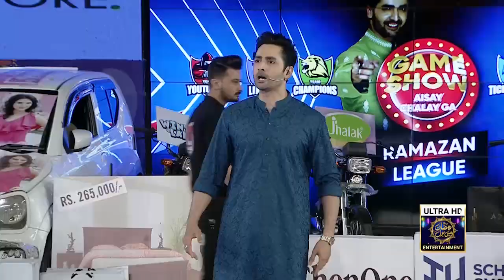Chakkar Peh Chakkar | Game Show Aisay Chalay Ga | Danish Taimoor Show | BOL Entertainment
Chakkar Peh Chakkar | Game Show Aisay Chalay Ga | Danish Taimoor Show | Team Champions VS Team Snappers | BOL Entertainment